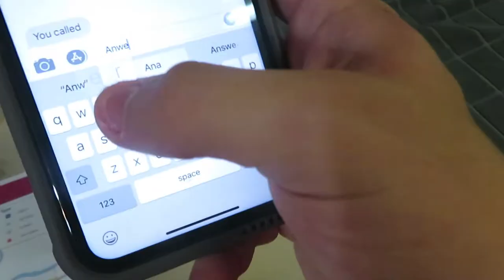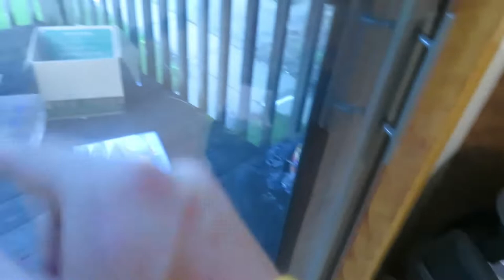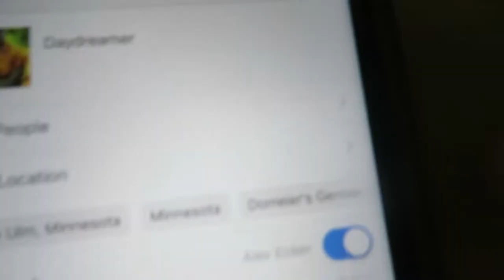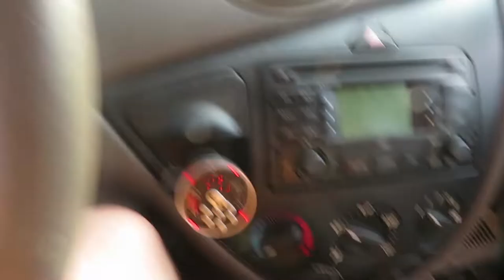FORGETTING MY SISTERS BIRTHDAY PRANK! **SHE GOT MAD**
FORGETTING MY SISTER BIRTHDAY PRANK! SHE GOT MAD! If you guys wanna see more pranks or more videos with my sister PUNCH THE LIKE BUTTON IN THE TEETH!